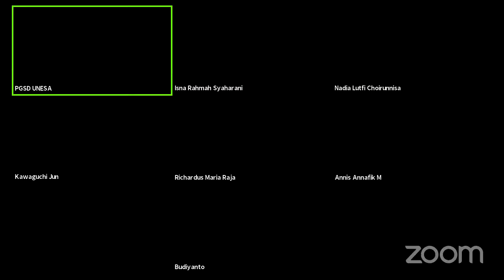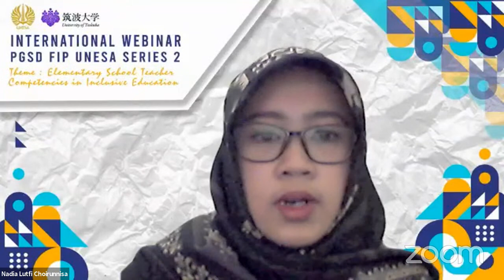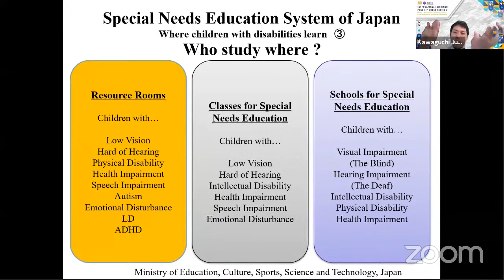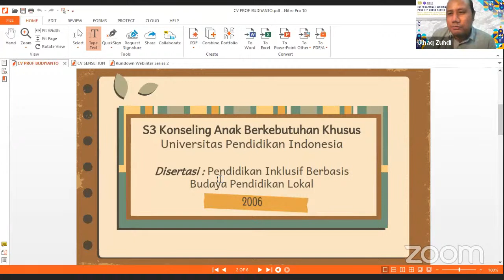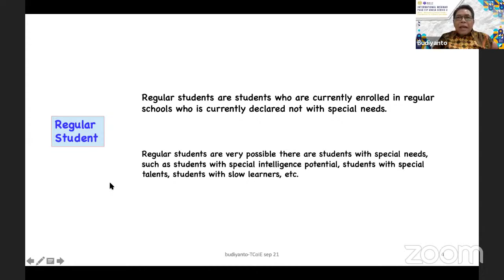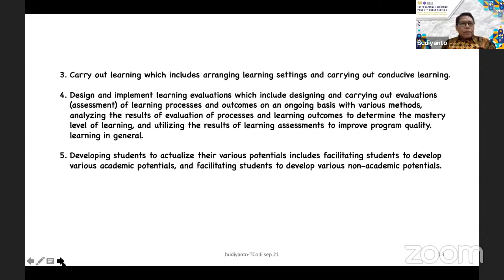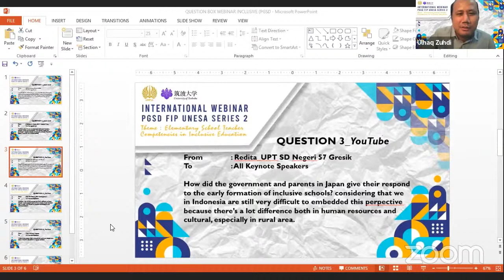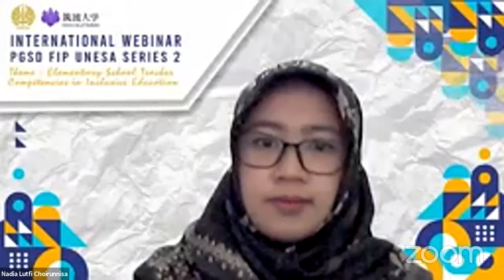International Webinar PGSD Series 2 | Elementary School Teacher Competencies in Inclusive Education.